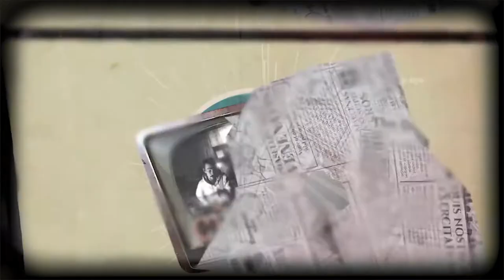MẮC MỢT SHOW | Phán xét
Gió sắp tới, mưa đang rơi, thịt đang thơm ,rượu còn thì say thôi